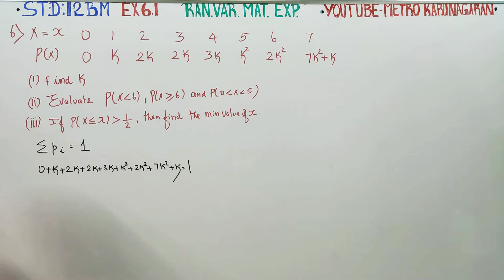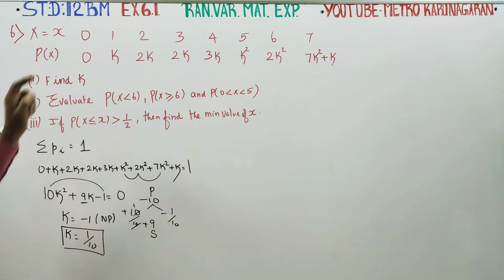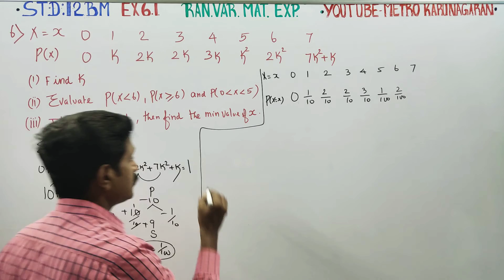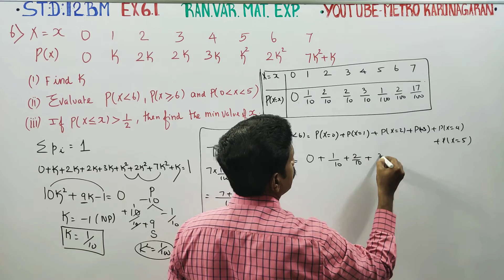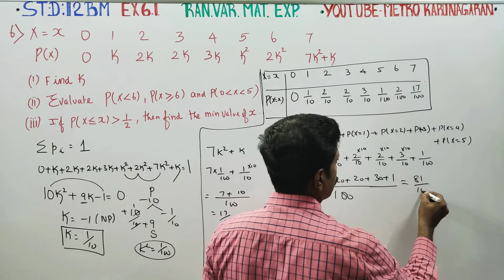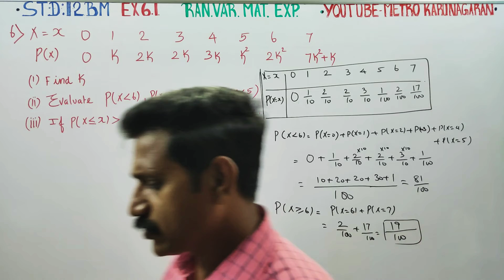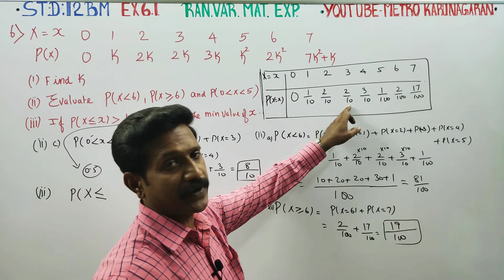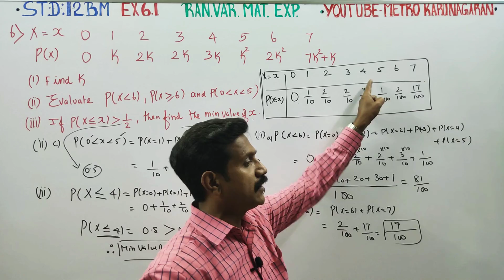12th Std BM Ex.6.1(6) A continuous random variable X has the following probability Function. Find k,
BUSINESS MATHS Tamilnadu STATEBOARD SYLLABUS

12TH STD

Chapter 6 Random variable and Mathematical expectation